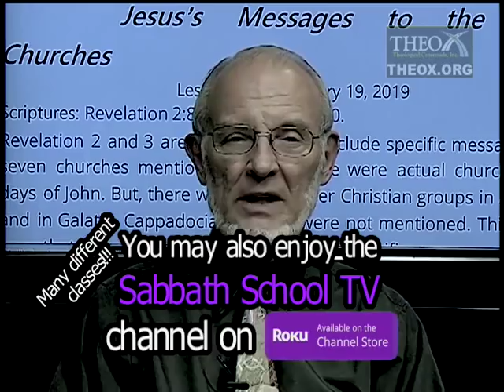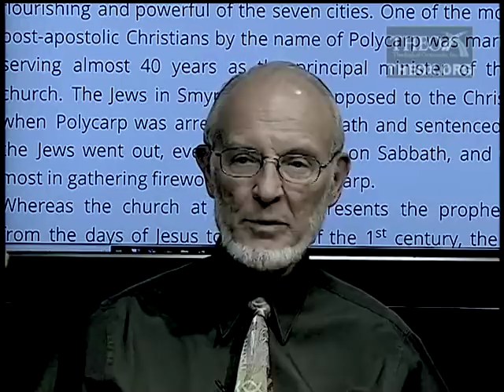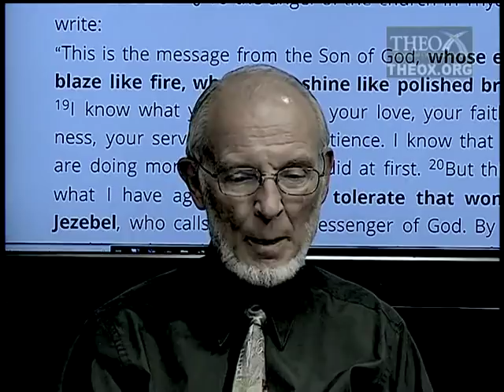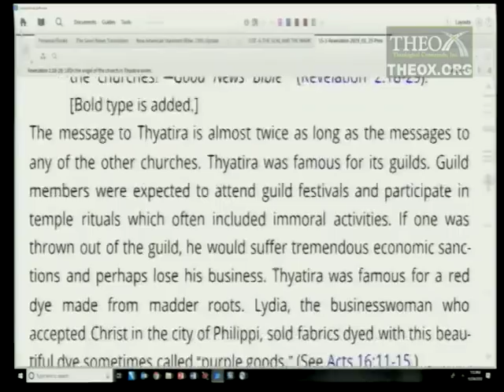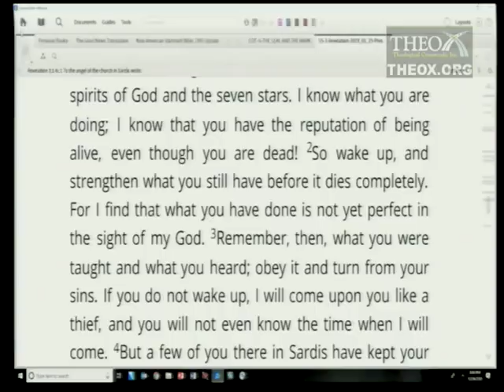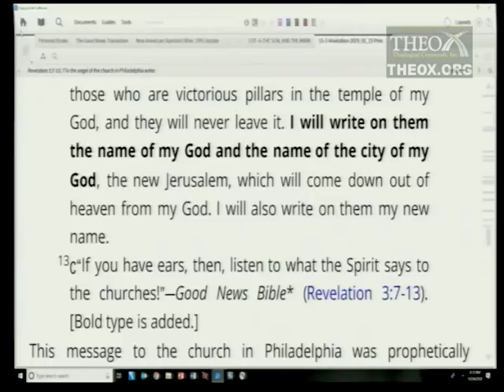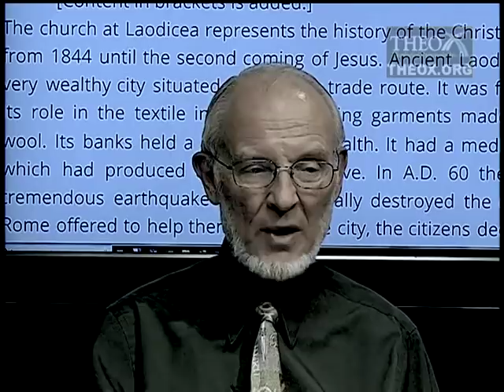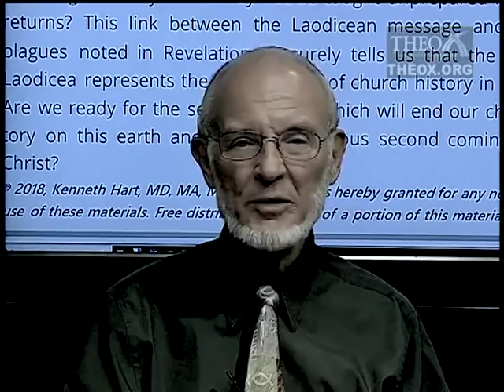3. Jesus' Messages to the Seven Churches (January 19) Sabbath School 2019 Quarter 1 Lesson